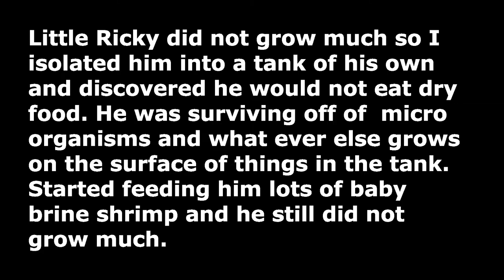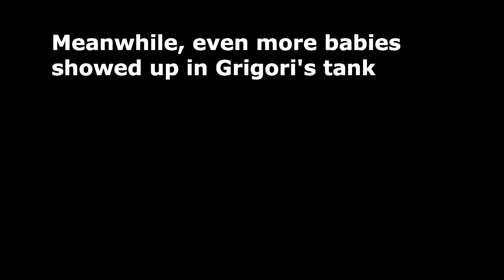The Spawn of Little Ricky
Ricky and Lucy's first baby Little Ricky born 5 months ago just had babies with one of Grigori's daughters.

Meanwhile one of Grigori's wives had another batch of fry.